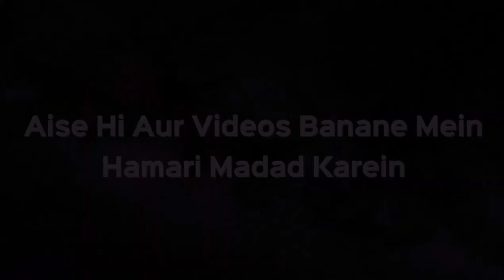Shaitan Iblees Ham Par In 4 Raston Se Hamla Karta Hai | Shaikh Abdul Razzaq Jamaie | iPlus TV